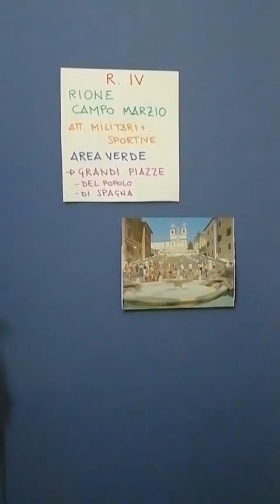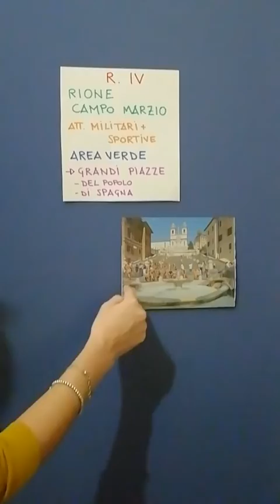RIONE 4 CAMPO MARZIO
"Passeggiando virtualmente" tra i Rioni storici di Roma - per bambini, ma anche per chi vuole ripassare un pò!